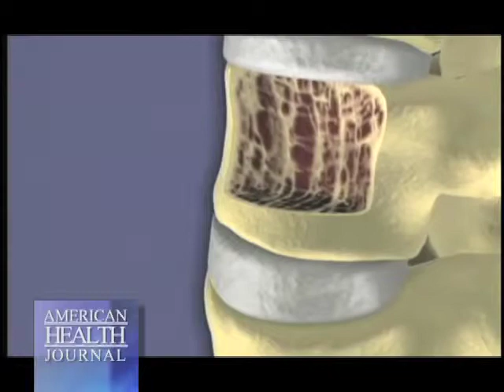Causes of Pleurisy Video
what-causes-pleurisy-michael-lovy-md